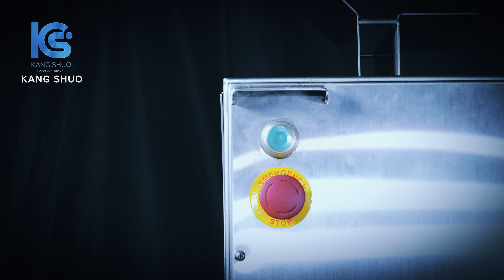KS-650D Tendon and Meat Slicer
Kangshuo Food Machinery KS-650D meat slicer is suitable for breaking tendons and tenderizing all kinds of meat steaks without bones, instead of manual patting, one layer breaks tendons and one layer loosens meat, according to the choice of different meats, it can save a lot of manpower and time.
This meat slicer is mostly used to produce steak, pork chop and other meat chop products.

KANG SHUO FOOD MACHINERY LTD.
ADD:No. 326, Ln.167, Sec.2, Yuanda Rd., Yuanlin City, Changhua County 510, Taiwan